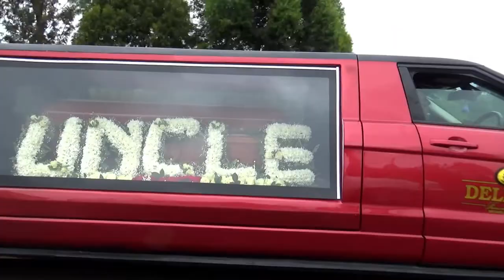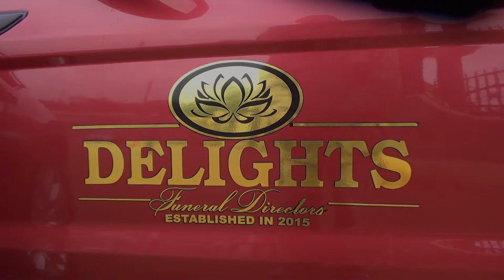Delight Funeral Directors